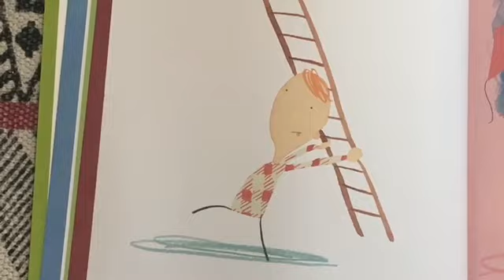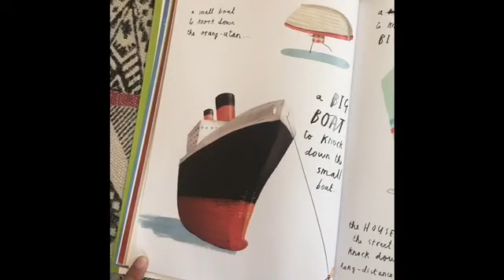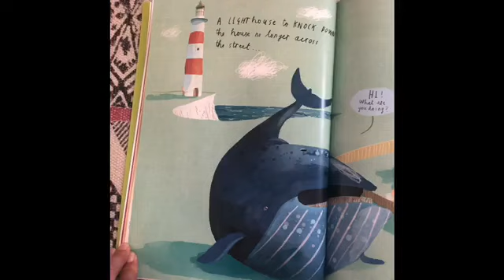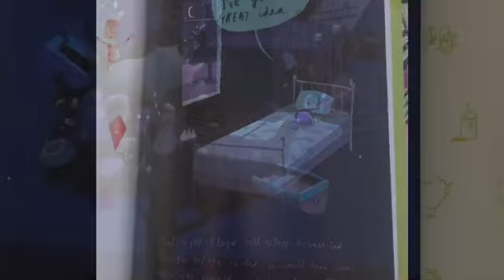Mrs Ashton reads 'Stuck' by Oliver Jeffers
Stuck
Written and illustrated by Oliver Jeffers
Published by HarperCollinsChildren'sBooks